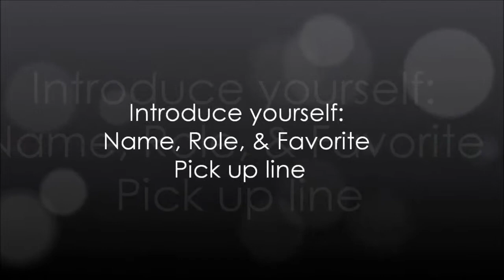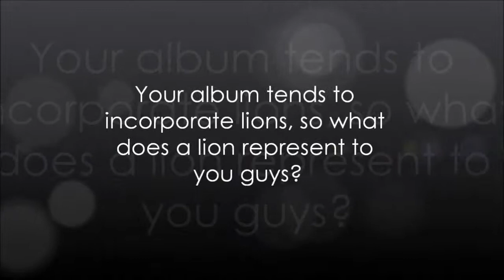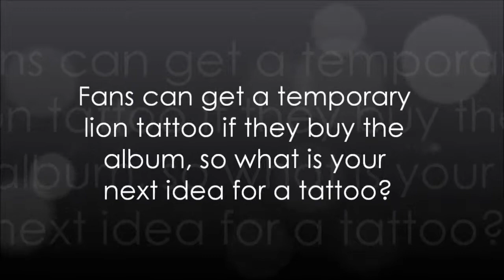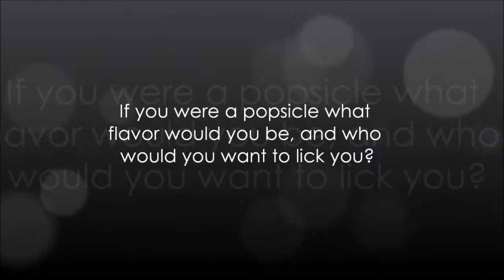Miss May I discussing Rise of the Lion